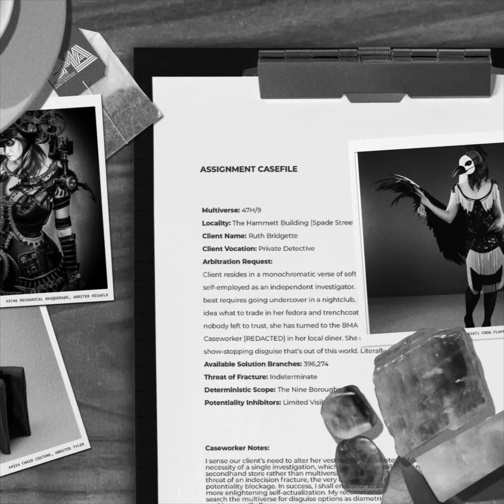Final Observation Report // Noir or Never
A report from Caseworker Phil.